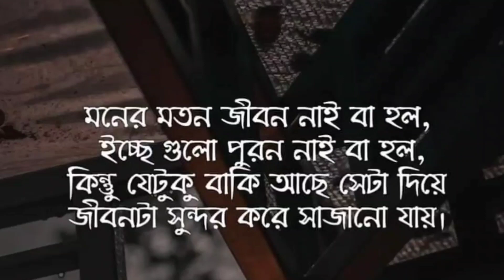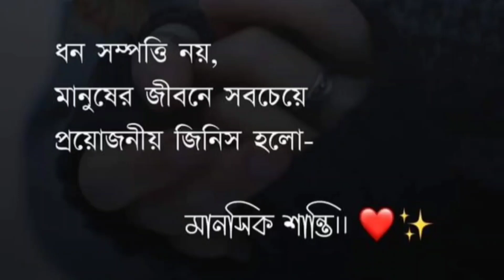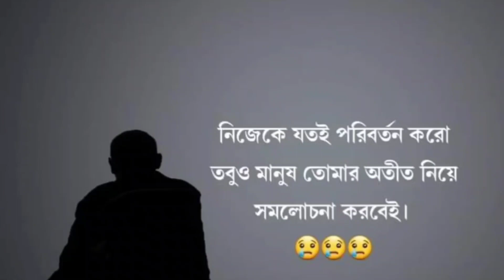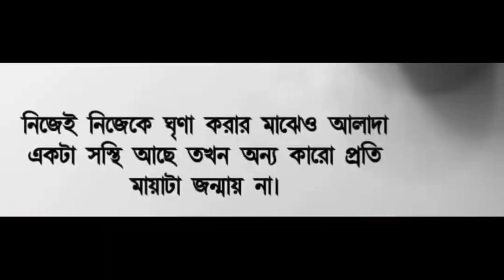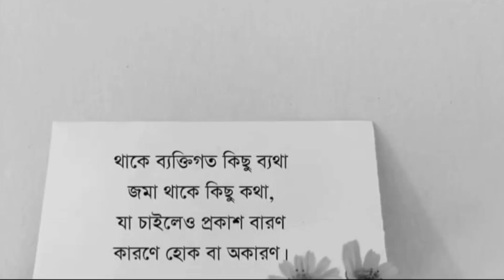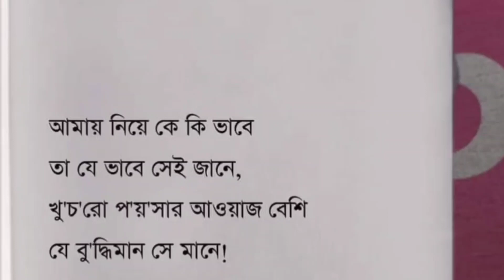Heart Touching Motivational Video||Best Motivational Video||Bengali Motivational Video